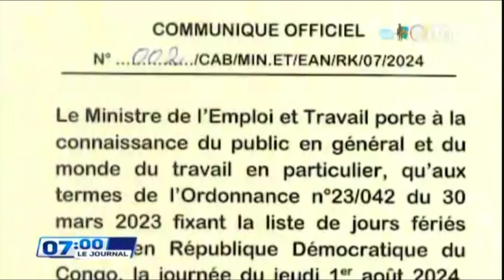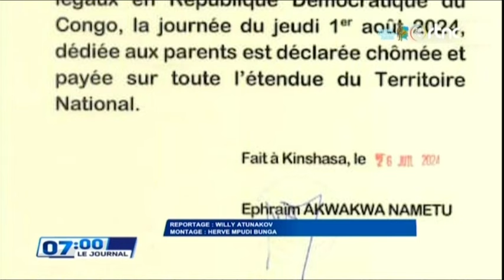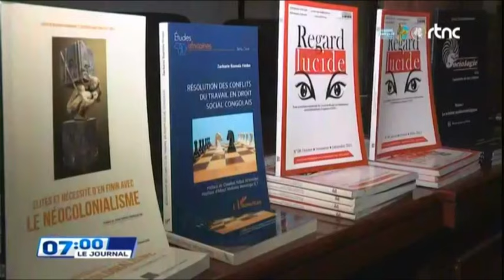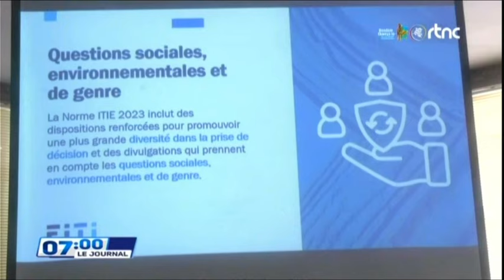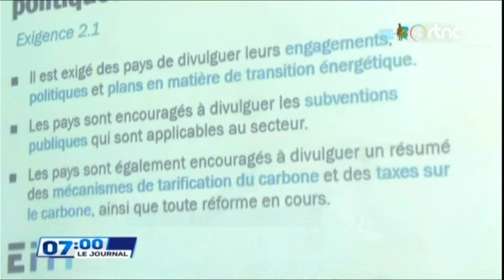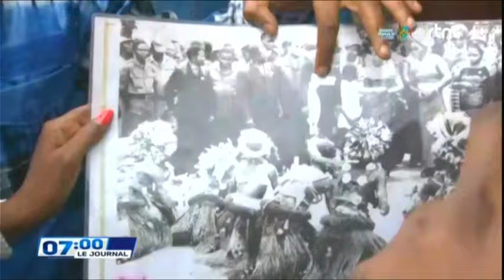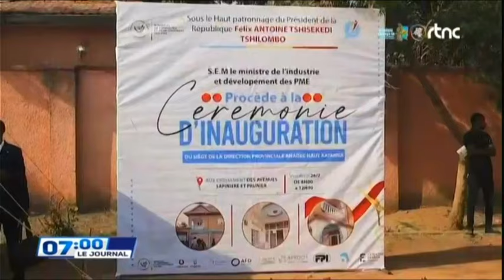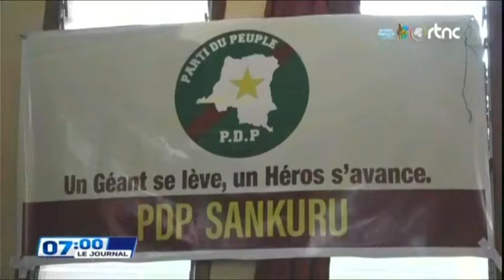🔴SUIVEZ : LE GRAND JOURNAL DE CE DIMANCHE 28.7.2024 EDITION 07H00